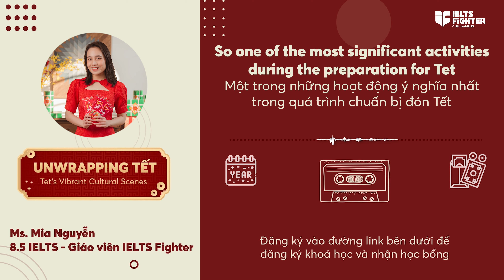Podcast mồng 3: Tet's Vibrant Cultural Scenes | IELTS FIGHTER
In the final episode of our podcast series, "Unwrapping Tet," we're going to explore Tết beloved traditions and cherished activities that characterize this joyous holiday, I'm Mia, your host and a teacher at IELTS Fighter.
So one of the most significant activities during the preparation for Tet is cleaning and decorating homes, symbolizing a fresh start and inviting luck, prosperity, and happiness into the household. Adorning homes with peach blossoms, kumquat trees, and red banners inscribed with auspicious phrases is a cherished tradition that fosters pride and anticipation for the holiday. It also provides an opportunity for families to bond and work together in preparation for the festivities ahead.
And what's more? Paying respects to ancestors through Tao Quan rituals is another beloved activity, strengthening familial bonds and instilling gratitude and reverence for past generations.
Tet festivals come alive with colorful lanterns, banners, and flower displays, creating a festive atmosphere that captivates the senses. Traditional dragon dances, lion dances, music concerts, and art exhibitions offer something for everyone to enjoy, showcasing Vietnam's rich cultural heritage. Families gather in parks and public squares to watch fireworks displays, listen to live music, and participate in traditional games and activities, fostering community spirit and celebration.
In conclusion, Through cherished activities like preparing for Tet, making traditional dishes, and paying respects to ancestors, Vietnamese people honor the past, celebrate the present, and look forward to the future with hope and gratitude. Join us in savoring the flavors and memories of Tet, as we bid farewell to our podcast series, "Unwrapping Tet," with gratitude and joy.

Xem thêm các khóa học theo lộ trình tại đây nhé: 👉 KHÓA HỌC

► HÀ NỘI
► ĐỒNG NAI
► BÌNH DƯƠNG
★ 9-11 đường Yersin, TP. Thủ Dầu Một
► NGHỆ AN
★ 74 Đường Hermann, P. Hưng Phúc, TP. Vinh
► ĐÀ NẴNG
► HẢI PHÒNG
► BẮC NINH
► QUẢNG NINH
► THANH HÓA
► HÀ TĨNH
► KHÁNH HÒA
★55 đường 23/10 Nha Trang, Nha Trang.
► VŨNG TÀU
57 Lê Hồng Phong, TP Vũng Tàu
► HUẾ
07 Nguyễn Huệ, phường Vĩnh Ninh, TP Huế